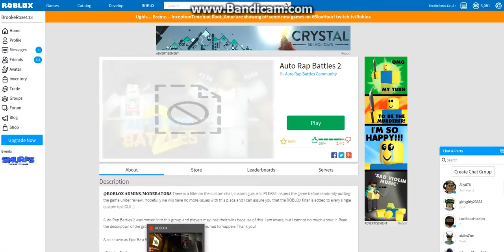Roblox | Auto Rap | Roasting Myself